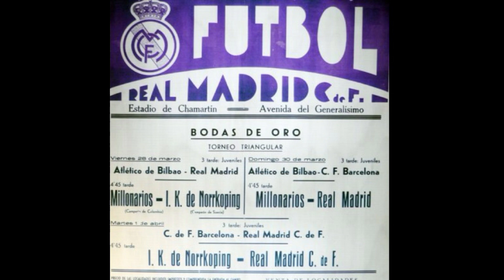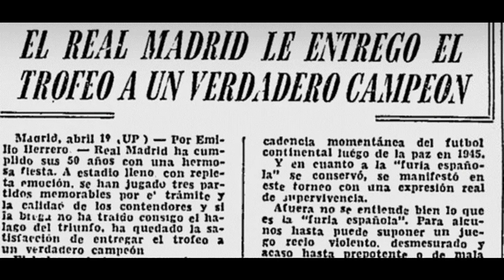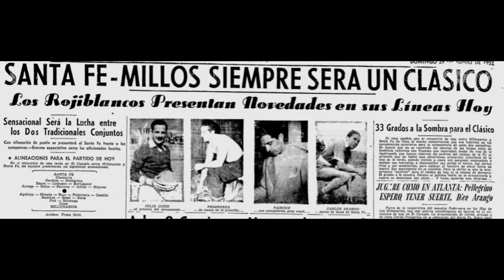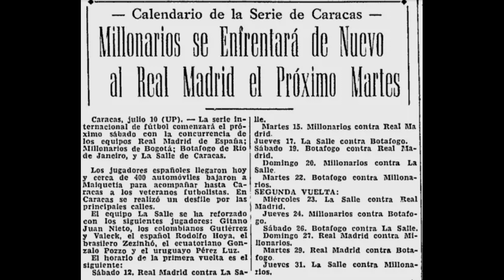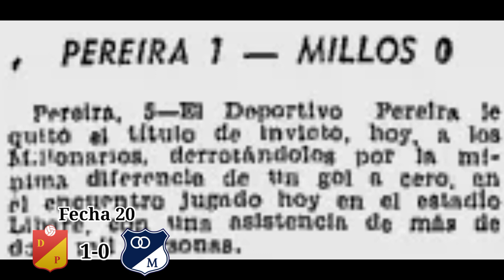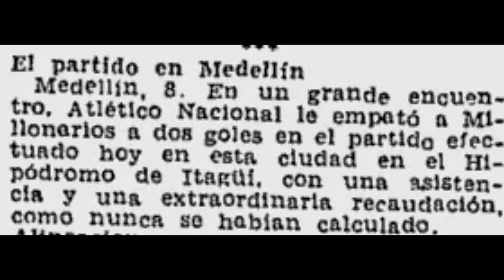El MEJOR EQUIPO del MUNDO | Millonarios campeón 1952 | RecorriendoLas16⭐